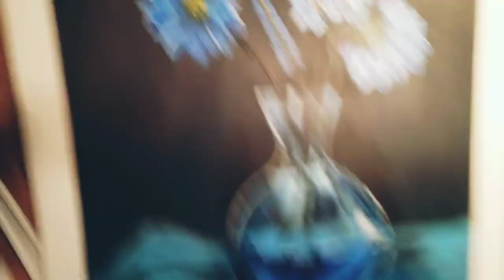Still Life Painting ( Guyanese Artist)